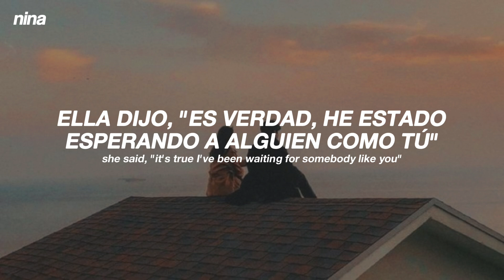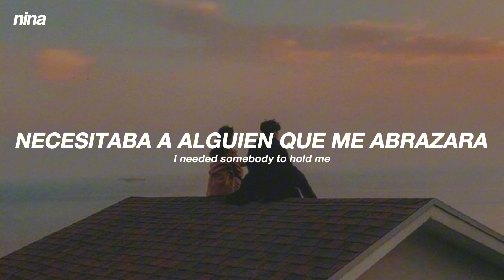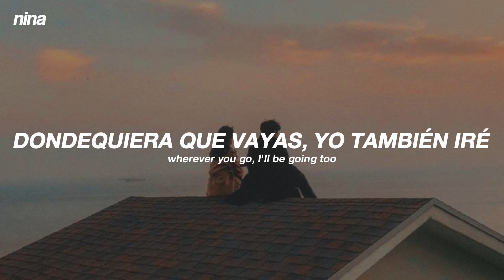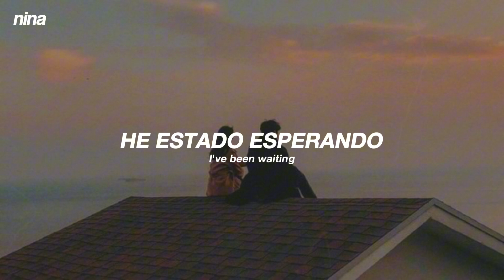Giant Rooks - Somebody Like You || Sub español/inglés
» Giant Rooks - Somebody Like You || Lyrics/Letra - Sub español/Sub inglés

» video con fines informativos y de entretenimiento.
» all the copyright goes to Giant Rooks.